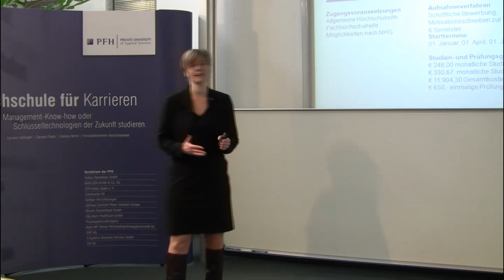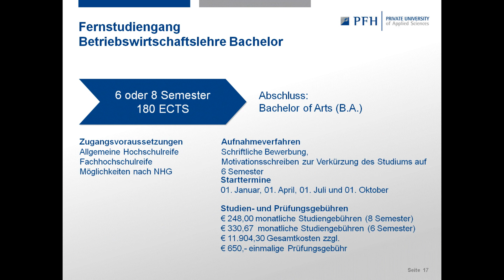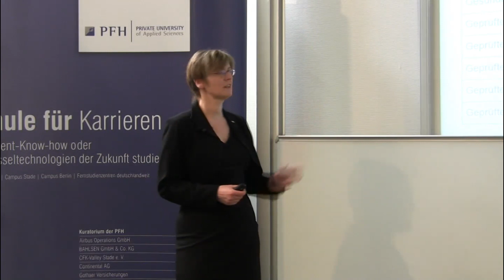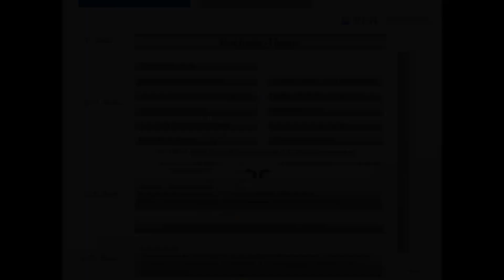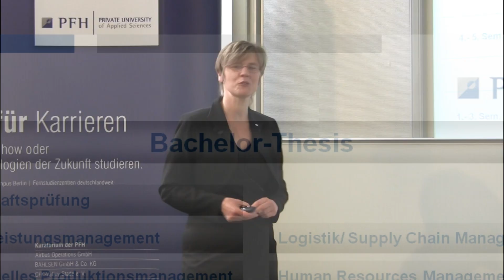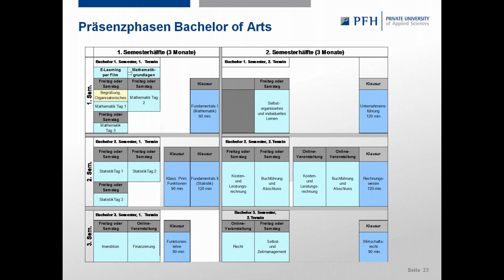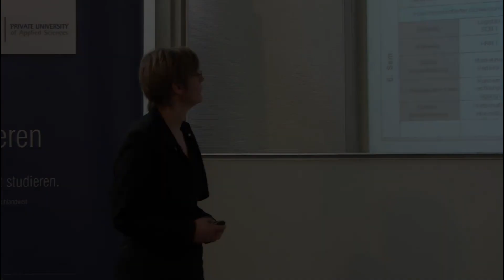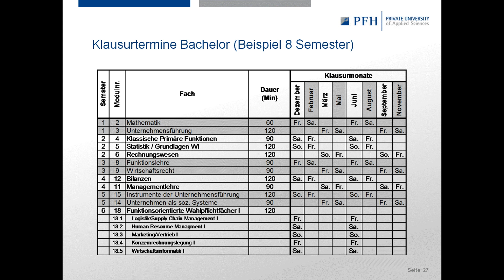Fernstudium BWL (Bachelor of Arts) an der PFH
Prof. Dr. Antje-Britta Mörstedt informiert über den Studiengang BWL mit Abschluss Bachelor of Arts an der PFH Private Hochschule Göttingen. Dabei wird auf die besonderen Wahlmöglichkeiten des Studiengangs eingegangen.
So können Sie sich bequem von Zuhause aus über Ihren nächsten Karriereschritt informieren.

Die Wahlmodule des Studiengangs Betriebswirtschaftslehre:
- Wirtschaftsprüfung
- Dienstleistungsmanagement
- Industrielles Produktionsmanagement
- Tourismusmanagement
- Sport- und Eventmanagement
- Retail Management
- Logistik / Supply Chain Management
- Human Resource Management
- Marketing / Vertrieb
- Konzernrechnungslegung
- Wirtschaftsinformatik

Hier finden Sie alle wichtigen Infos zum Fernstudiengang Business Administration und das Online-Bestellformular für weiteres Infomaterial.